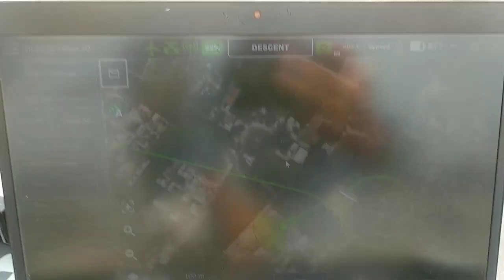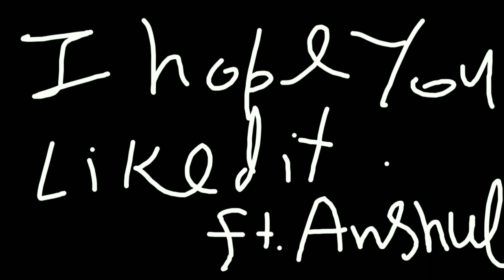FLYING THIS VERY HEAVY MADE IN GERMANY DRONE - COST 22 LACS INR | First Time On YOU TUBE INDIA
Hello Friends, This Vlog is about Flying Very Heavy Made In Germany Drone.